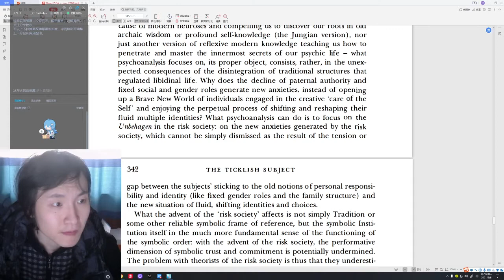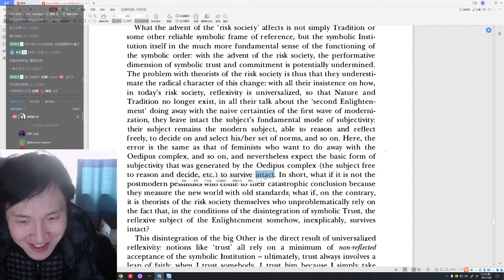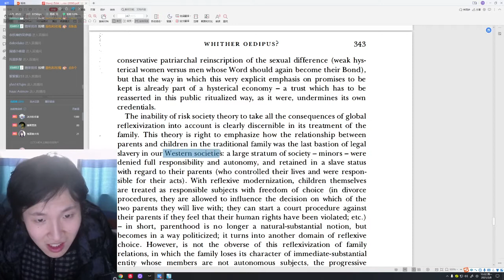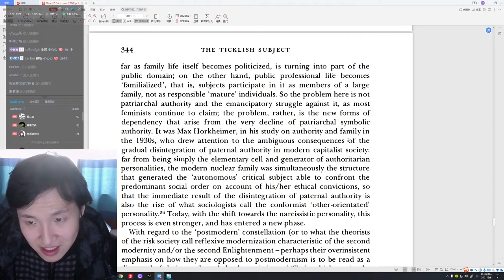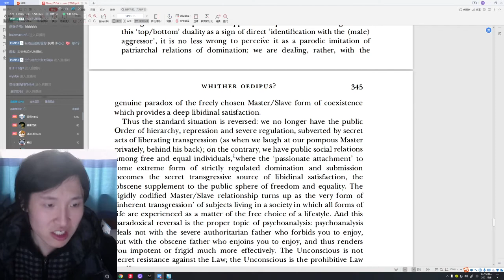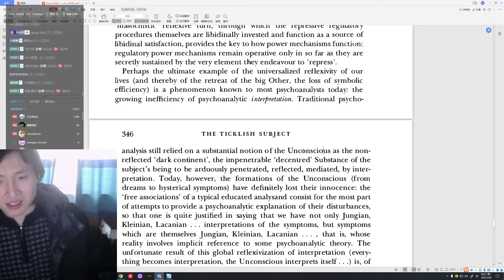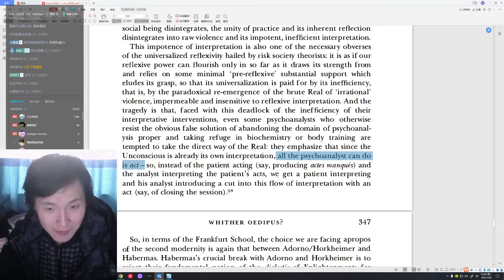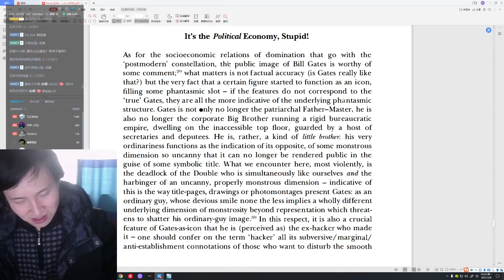【直播录像】未明子讲哲学2021年3月8日下午